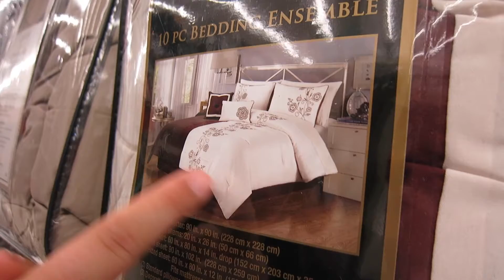That Time We Went On A Date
In this two day special, you get to see date night followed by mission impossible... Finding a comforter.